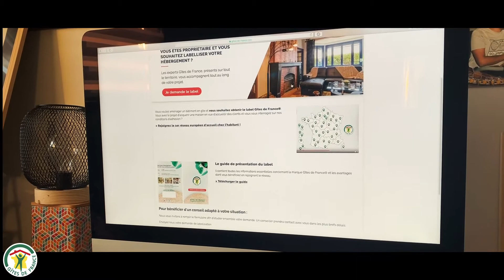Ouvrir un gite ou une chambre d'hôtes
Ouvrir un gite ou une chambre d'hôtes dans l'Aude et les Pyrénées-Orientales avec les Gites de France.